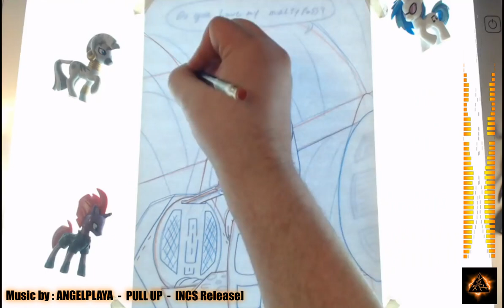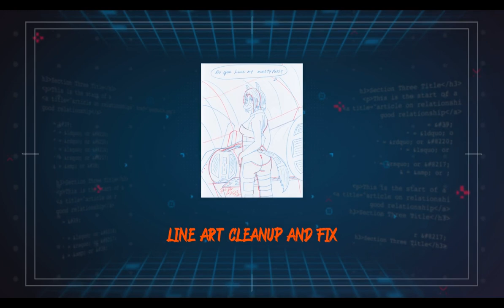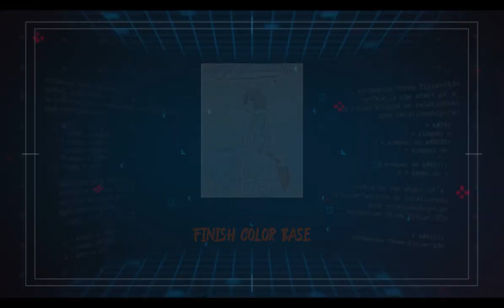multipass speed drawing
(( NSFW )) Multipass was an interesting piece... I was mind numbingly enjoying movies and decided to watch The Fifth Element... A fun action sci-fi Adventure. and I was inspired by the mane character and wanted to draw her she was named lelu and I wanted to imagine what would she be like if she was not human maybe a cat girl, a dog, a horse, a dragon... who knows but when I came down to it I imagined her as a Young equine girl and this fun simple piece came to life... It sure was fun to draw and I'm really proud with the pose it came out really well. And even better when I finally came back to it recently I managed to finish it and clean it and get it done very quickly I'm happy about that.
Under Section 107 of the Copyright Act of 1976 applies allowances are made for "fair use" for purposes such as criticism, comment, news reporting, teaching, scholarship, and research... Fair use is permitted by copyright statute that might otherwise be infringing.
Category: --- art, speed drawing, Film & Animation, music, commission, tutorials, furry, furry art,